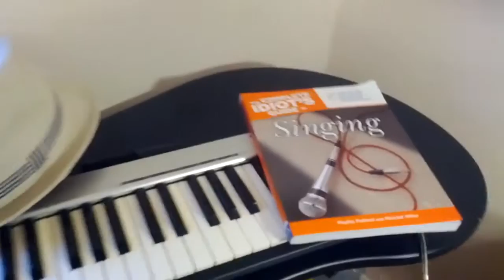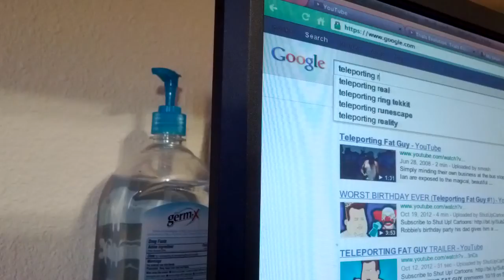Away From The Snakes -- Jake the Dead